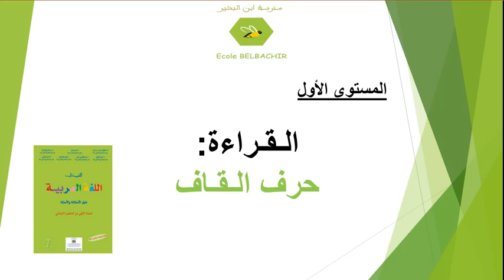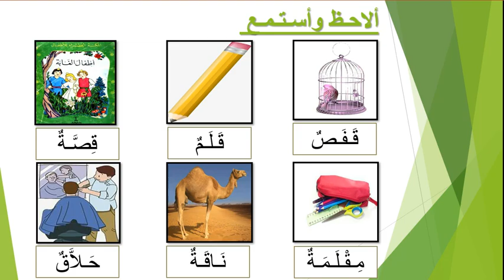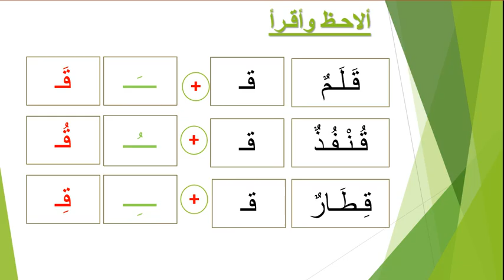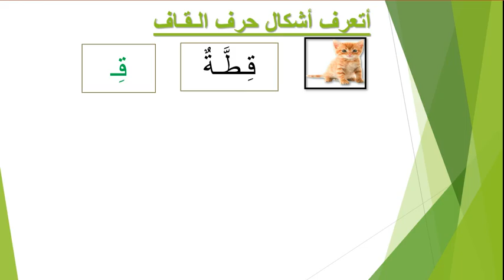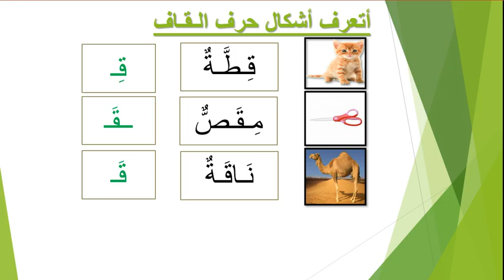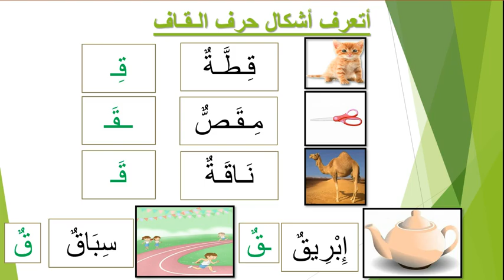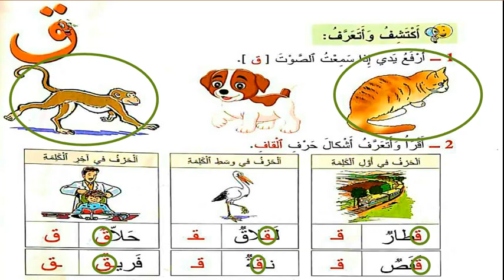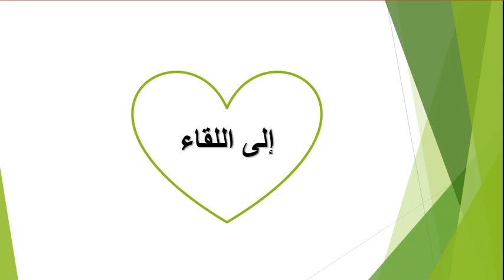01 1AP Arabe 20 05 2020